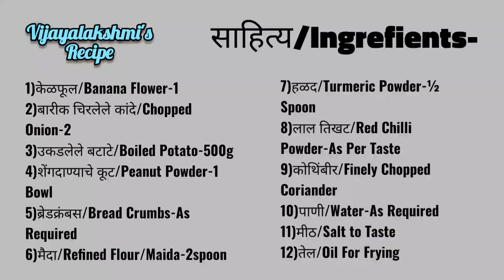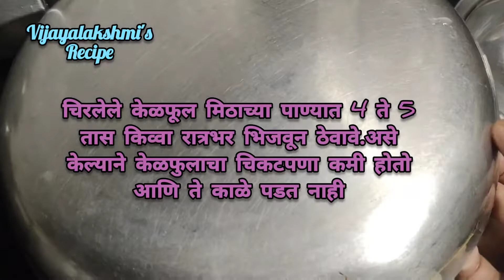पौष्टिक केळफुलाचे कटलेट | Kelfulache Cutlet | Banana Flower Cutlet | केले के फुल से कटलेट कैसे बनाये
पौष्टिक केळफुलाचे कटलेट | Kelfulache Cutlet | Banana Flower Cutlets | केले के फुल के कटलेट कैसे बनाये

साहित्य/Ingrefients-
1)केळफूल/Banana Flower-1
2)बारीक चिरलेले कांदे/Chopped Onion-2
3)उकडलेले बटाटे/Boiled Potato-500g
4)शेंगदाण्याचे कूट/Peanut Powder-1 Bowl
5)ब्रेडक्रंबस/Bread Crumbs-As Required
6)मैदा/Refined Flour/Maida-2spoon
7)हळद/Turmeric Powder-½ Spoon
8)लाल तिखट/Red Chilli Powder-As Per Taste
9)कोथिंबीर/Finely Chopped Coriander
10)पाणी/Water-As Required
11)मीठ/Salt to Taste
12)तेल/Oil For Frying

केळफुलाची माहिती/Banana Flower Information.

७०-८० केळ्यांचा फणा ज्यातून निर्माण होतो ते केळफूल फुलासारखं दिसतच नाही. केळफुलाच्या वरची गुलाबी, लाल रंगाची जाड पानं उलगडत गेली की, आत पिवळसर फुलांचे केळ्याच्या घडासारखे घड दिसतात. केळफुलात कोलेस्टोरॉल नाही, साखर नाही, पण भरपूर चोथा आणि कॅल्शियम असतं. सोडियमने समृद्ध असलेल्या या केळफुलात चांगल्या प्रतीची प्रथिनं असतात, तसेच मॅग्नेशियम, आयर्न आणि कॉपरही असतं. केळफुलाचा अर्क साखर नियंत्रणात ठेवतो, शरीरातल्या जंतूंची वाढ रोखतो.

केळफुलाची भाजी निवडायला किचकट. कारण, त्यातल्या प्रत्येक फुलातला कडक दांडा आणि पातळ पापुद्रा काढावा लागतो. पण, ती अतिशय पौष्टिक असल्याने जरूर खावी. चिरल्यानंतर भाजी ताक किंवा लिंबू घातलेल्या पाण्यात घालावी, नाही तर काळी पडते. केळफुलाचा उपयोग भाजी, कोशिंबिरीमध्ये वाफवून किंवा कच्च्या स्वरूपातही खाल्ले जाते. केळफूल निवडताना ताजे, फॉर्म स्वरूपाचे निवडावे. केळफूल सोलताना हाताला तेल लावावे म्हणजे चिकटपणा व डाग राहत नाहीत. मोठय़ा केळफुलांत लहान लहान फुलांच्या फण्या असतात. पूर्ण स्वरूपात या लहान फुलांचा वापर केला जातो. केळफुलाच्या बाहेरील जाड पाने काढून टाकतात. आतील लहान फुलांच्या फण्या बाहेर काढतात. प्रत्येक लहान फुलातील कडक दांडा व त्याच्या खालच्या बाजूला असलेला पांढरा पारदर्शक टोपीसारखा भाग काढून टाकतात; तो चिरला जात नाही व शिजत नाही. बाकी भाग स्वच्छ धुऊन चिरून घेतात.

केळफुलातील गुणधर्मामुळे रक्त शुद्ध होते. केळफुलामुळे रक्तातील लोहाचे प्रमाण वाढण्यास मदत होते. म्हणून निमियामध्ये उपयुक्त. इरिटेबल बॉवेल सिन्ड्रोमसारख्या आजारात केळफूल उपयुक्त असते. केळफुलामुळे प्रोजेस्टेरॉन हे संप्रेरक स्र्वण्यास मदत होते. त्यामुळे मासिक पाळीमध्ये रक्तस्रवाचा जास्त त्रास होत नाही. जास्त रक्तस्रव होत असेल, तर केळफुले शिजवून दह्याबरोबर खाण्याचा सल्ला दिला जातो. केळफुलात जीवनसत्त्व ‘क’ ‘अ’, ‘ब,’ ‘के’ फॉस्फरस कॅल्शिअम व आयर्न भरपूर प्रमाणात आढळते. ब्रॉन्कायटिस व पेप्टिक अल्सरमध्ये केळफूल उपयोगी पडते. स्तनपान देणा-या स्त्रियांमध्ये दूधनिर्मितीसाठी उपयोगी. चवीत बदल म्हणूनही केळफूल खावे. भरपूर तंतुयुक्त असल्याने मधुमेही लोकांनी केळफूल जरूर खावे. त्यामुळे पोटही भरते, चवीत बदल होतो व साखर लगेच वाढत नाही. आतडय़ांचा, स्तनांचा कर्करोग टाळण्यासाठी आहारात केळफूल घ्यावे. केळफुलाचा केशरयुक्त भाग कापून त्यात मिरपूड भरून ठेवावी व सकाळी ते केळफूल तुपात तळून खावे. त्याने श्वानसविकार लवकर बरा होतो, असे वर्णन आयुर्वेदात केले आहे. सर्व वयोगटांसाठी केळफूल खाणे उत्तम. बलवृद्धीसाठी उपयुक्त. भारतात अनेक धार्मिक कार्यामध्ये केळं प्रामुख्याने वापरले जाते. त्यामुळे फळासोबत खोड आणि पानंदेखील फायद्याची असतात. भाजलेल्या जि-यासोबत केळं खाल्यास वजन घटवण्यास मदत होते. तर, भाजलेल्या जखमेवर केळ्याची साल दाबल्यास दाह कमी होतो. वेळी-अवेळी लागणा-या भूकेवर नियंत्रण मिळवण्यासाठी केळं हे एक उत्तम आणि आरोग्यदायी फळं आहे.

फळ म्हणून आपल्याला केळ्याचे फायदे ठाऊक आहेत; परंतु त्यासोबतच पानं, खोड आणि केळफूलदेखील आरोग्यदायी आहे. पूर्वी घराघरात बनवली जाणारी केळफुलाची भाजी आज विस्मरणात गेली आहे; परंतु त्याचे आरोग्यदायी गुणधर्म पाहता, तुम्ही नक्कीच त्याचा आहारात समावेश करायला हवा. केळफुलात कोलेस्ट्रेरॉल, साखर यांचे प्रमाण अत्यंत कमी असते. मात्र, कॅल्शियम, चांगल्या प्रतीची प्रथिनं, मॅग्नेशियम, आयर्न आणि कॉपर यांचा नैसर्गिकरीत्या मुबलक साठा केळफुलात आढळतो. यामुळे हृदयरोगी आणि मधुमेहींना त्याच्या सेवनाचा फायदा होण्यास मदत होते. श्वसनविकार, डिसेंट्री आणि अल्सरच्या समस्या आटोक्यात ठेवण्यास फायदेशीर ठरते. मधुमेही तसेच हृदयविकाराचे आजार असणा-या व्यक्तींनी वाफवलेले केळफूल खाणे फायदेशीर ठरते. केळफुलात डाएटरी फायबर्स आणि व्हिटामिन ई सोबतच अ‍ॅन्टीऑक्सिडंट्सदेखील मुबलक प्रमाणात आढळतात. शरीरातील फ्री रॅडीकल्सचा धोका कमी करण्यास मदत होते.